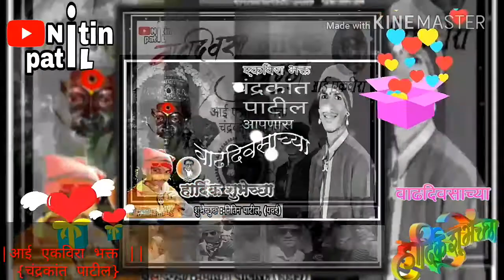🎂🍰चंद्रकांत भाऊंना वाढदिवसाच्या हार्दिक शुभेच्छा🎂🍰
शुभेच्छुक:-whatsapp group गायक कमिटी मित्र परिवार🎂🍰
🙏🏻तुमचा लाडका ग्रूप अँडमिन :-नितिन पाटील, (पवई)🙏🏻